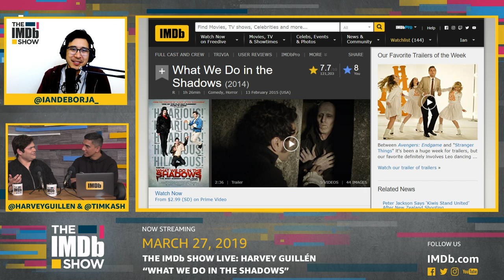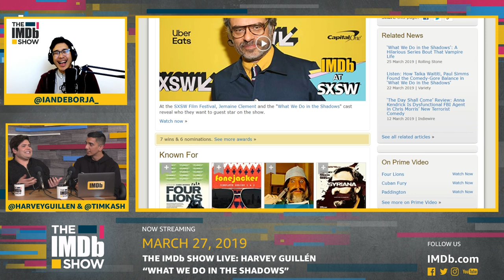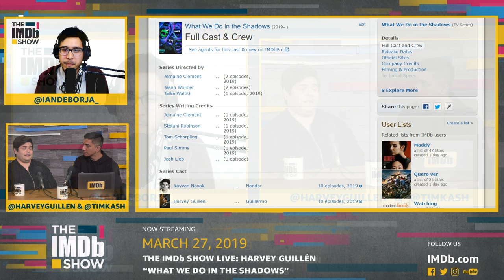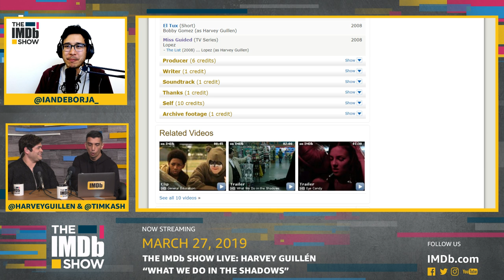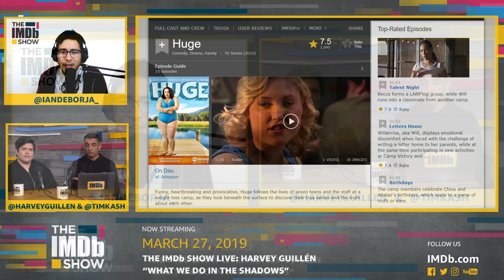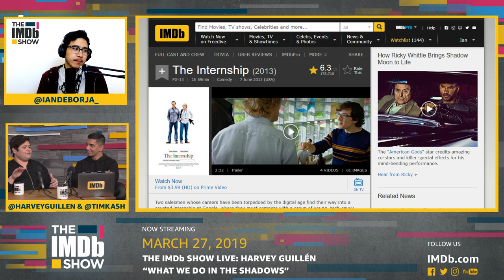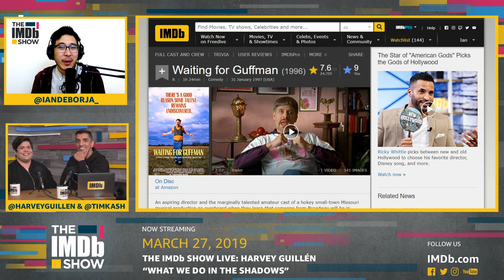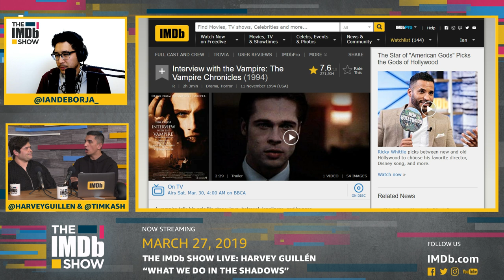The IMDb Show: Live with Harvey Guillen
'What We Do in the Shadows' star Harvey Guillén is live in studio at the IMDb Show.